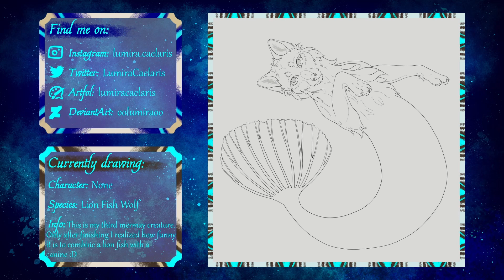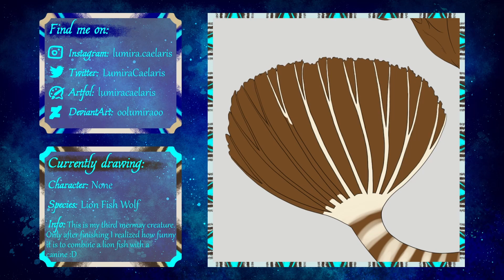Speedpaint [43] | Lion Fish Wolf - Mermay Creature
Here we have my 3rd mermay drawing. I did not record the second one.

I do not quite like how the pattern looks combined with the wolf pelt but the colors worked out well like with the fox.

With the Kelp BG I am very happy as I was unsure whether I am able to make it look right. But in the end this piece got just the right ocean feel to it :D

I hope you enjoy the speedpaint =^-^=

I offer commissions, you can find all info on my instagram =^-^=